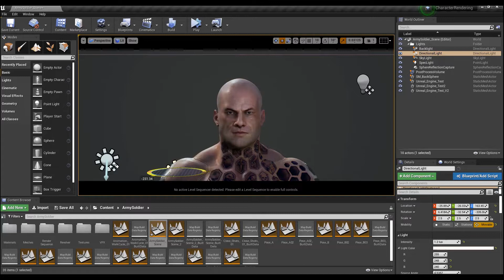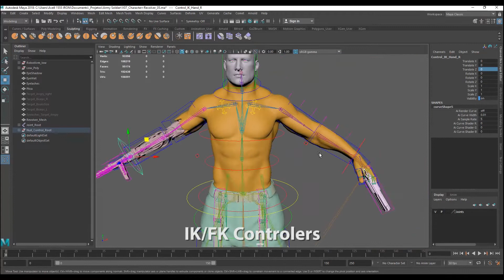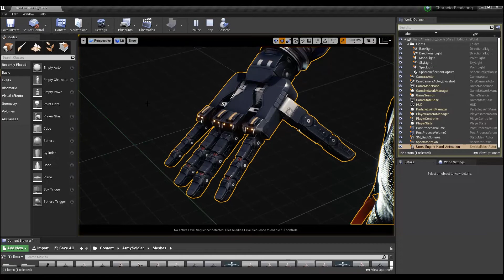Cyberpunk Gangster Character Reel